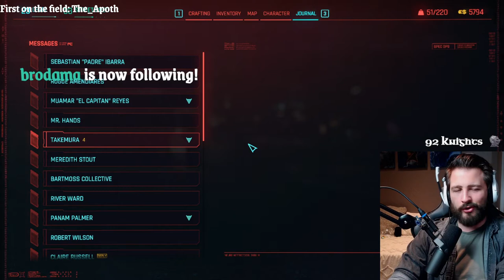Cyberpunk2077 - Just. so. many. d*ck jokes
This is one of those golden moments when the streamer and their entire community band together in taking a joke and RUNNING with it.

I'm not even sorry.